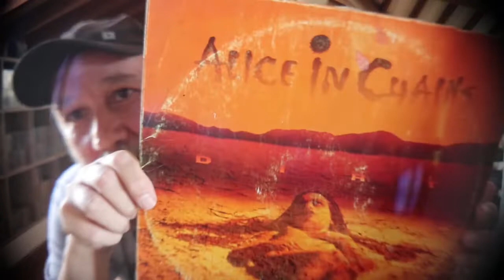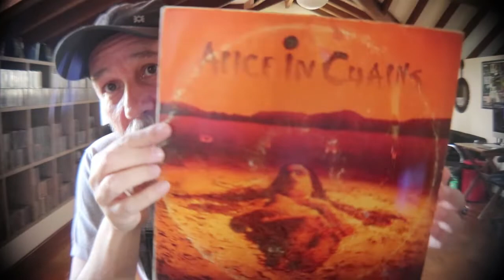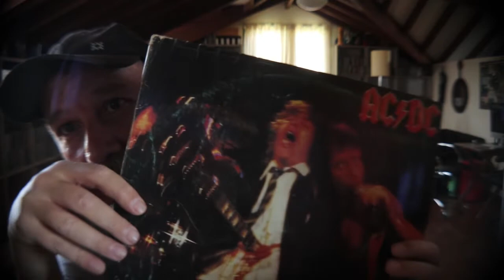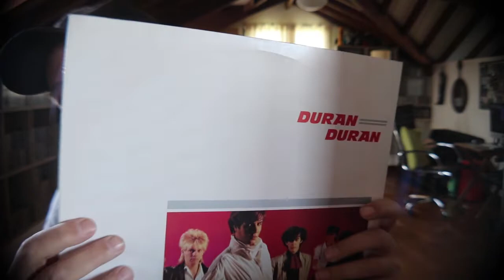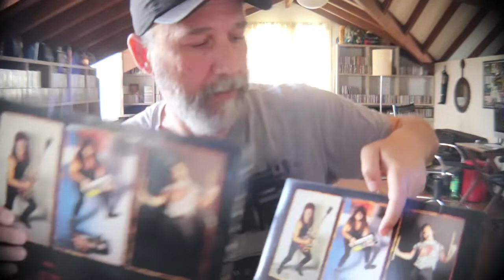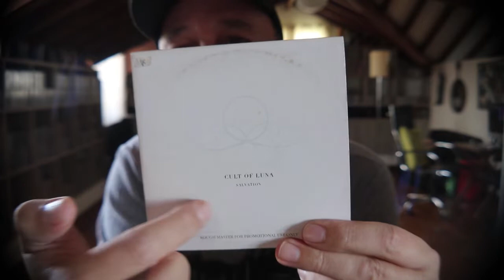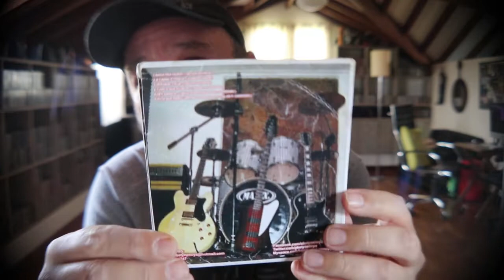LP & CD Ring Wear for VC Ambassador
Check out VC Ambassador channel!